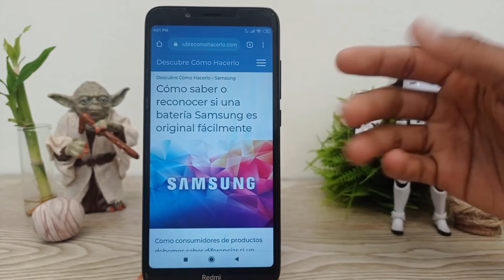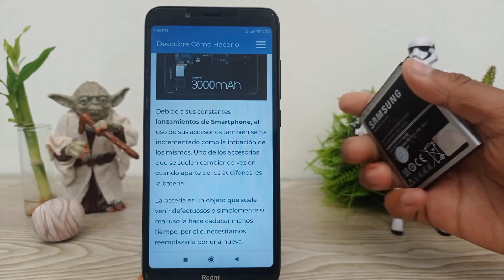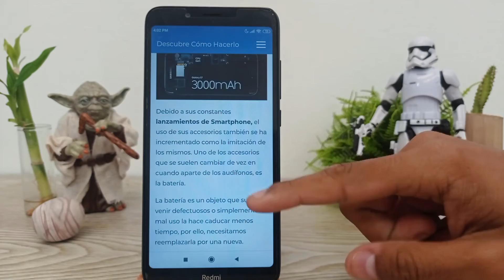Cómo Saber o Reconocer si una Batería Samsung es Original Fácilmente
En este video descubre Cómo Saber o Reconocer si una Batería Samsung es Original Fácilmente. En el Canal Descubre Cómo Hacerlo encontrarás el mejor contenido. ¡No te lo puedes perder!